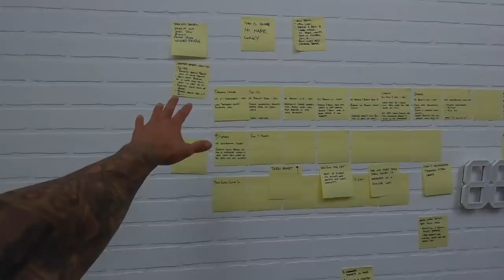Our Office Is Demolished